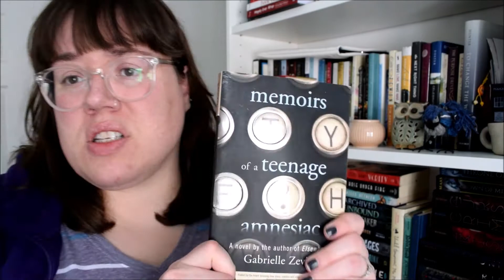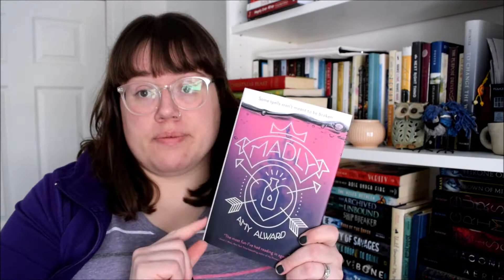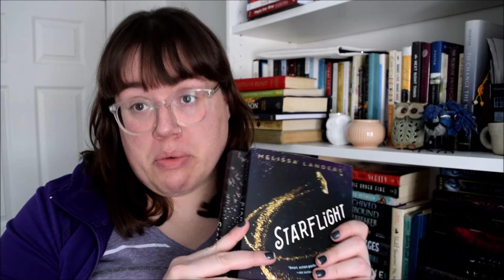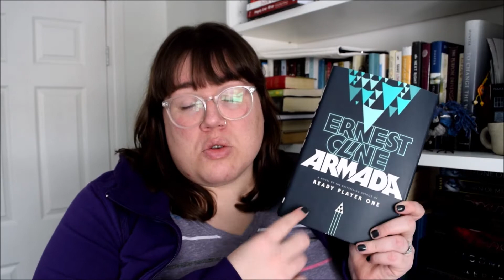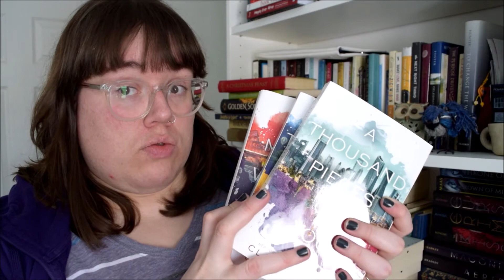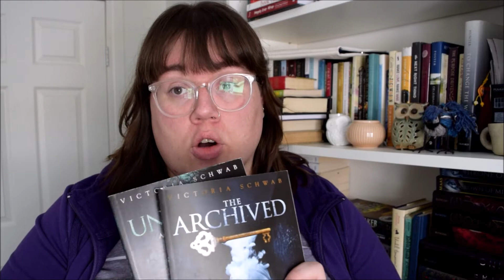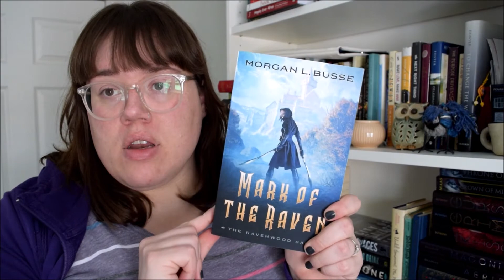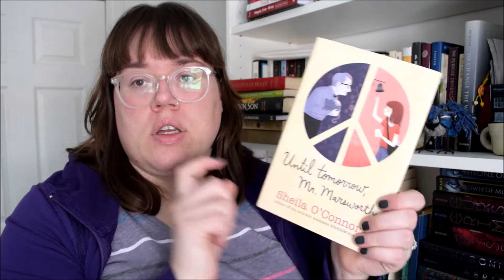I'm breaking up with YA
I want to apologize again for the glasses glare, it really got on my nerves while editing but maybe it won't bother you.

Skip through the video. I understand.
The idea, the project: 1:43
Currently reading: 8:10
The unhaul portion - change my mind: 8:53
The spontaneous and neverending tour of the physical tbr: 14:20
The tbr jar: 28:00
The somewhat faster Kindle tbr tour: 31:57
Thoughts, comments, suggestions: 38:06